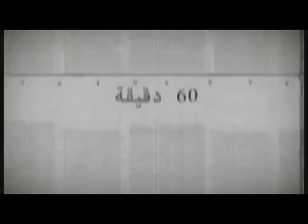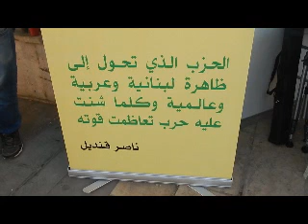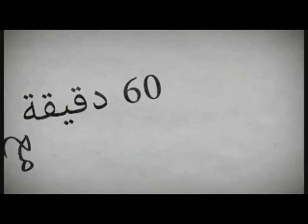الحلقة 60 # من برنامج ستون دقيقة مع ناصر قنديل .....3/8/2018